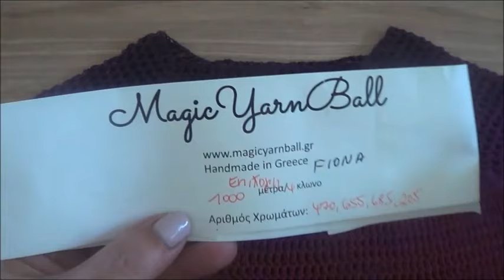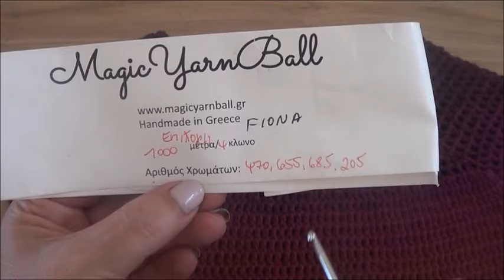Πλεκτη Μπλουζα * ΦΙΟΝΑ * με Βελονακι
Ελατε να τα λεμε και στην παρεα μας στο Facebook
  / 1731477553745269